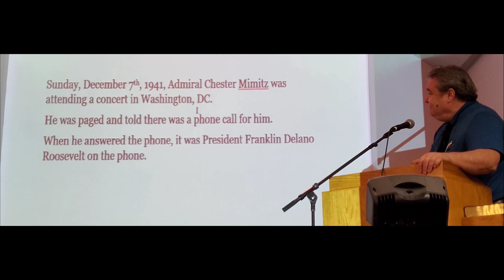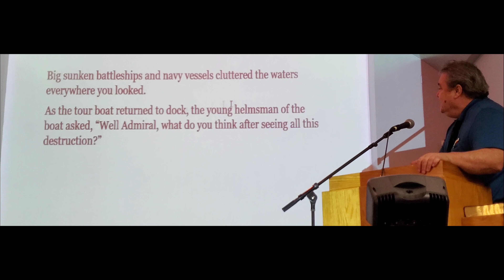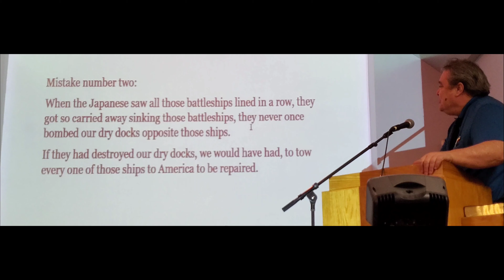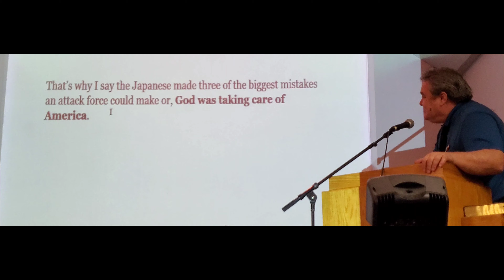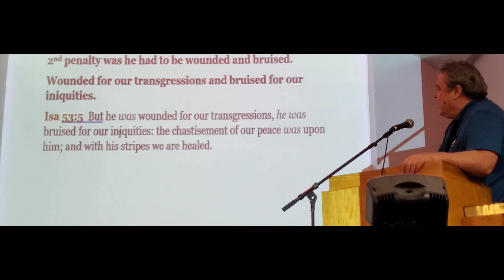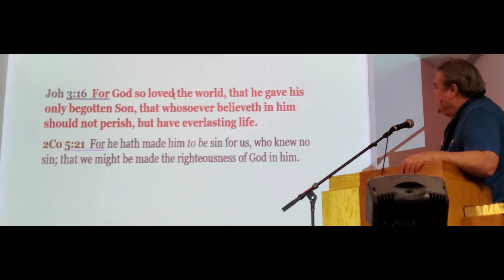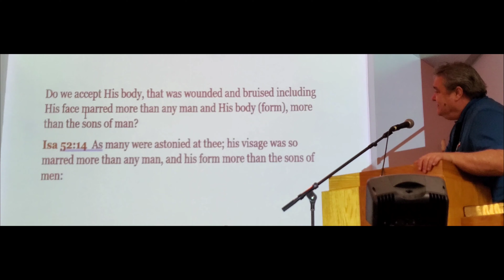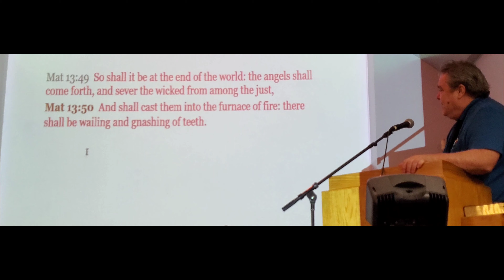Admiral Chester Mimitz